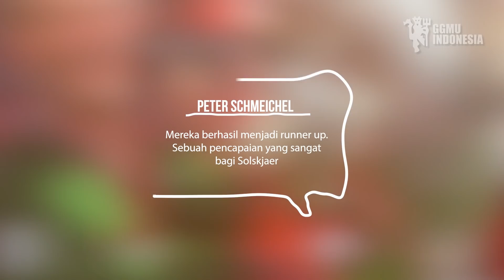Tak Diduga 😱 Zidane ternyata sudah disiapkan untuk Gantikan Olle Solsjaer❗ Dijemput Ronaldo ✊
zidane manchester united
KONTRAK BARU📝Fans Minta Zidane, Ole Bertahan❗Komitmen Cavani Ke MU🙏Kritik Pedas Fred🧐Sancho Sukses✊
MENJEMPUT ZIDANE 😱 Kabar Terbaru Tentang Kedatangan Zidane Ke Man United Yg Bikin Ronaldo Bahagia
Zinedine Zidane telah menjelaskan perasaannya tentang peluang menjadi manajer di Manchester United.
Zidane pernah dikaitkan dengan pekerjaan sebagai manajer Manchester United.

Itu pernah terjadi menjelang akhir masa jabatan Jose Mourinho, setelah dia menjadi manajer Real Madrid pada kesempatan pertama.

Setelah melatih Real Madrid dalam kesempatan kedua, Zidane kembali disebut-sebut sebagai calon pelatih pengganti di Manchester United.

Melalui agennya, dia menjelaskan tertarik melatih klub Inggris.